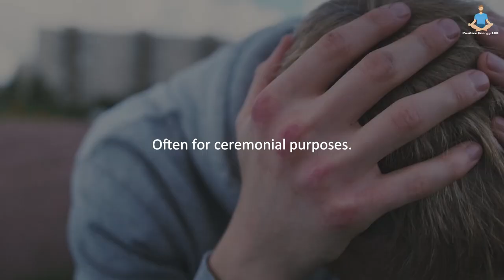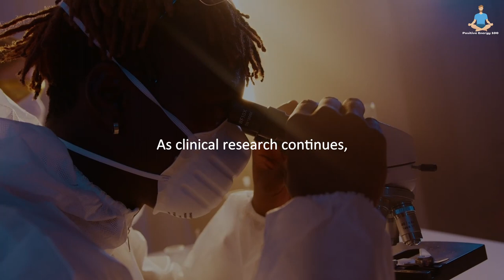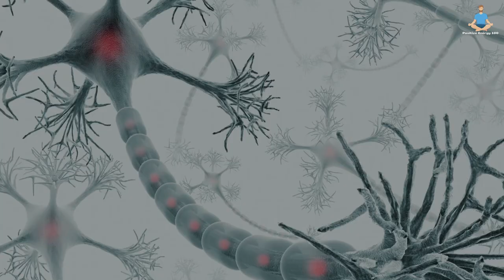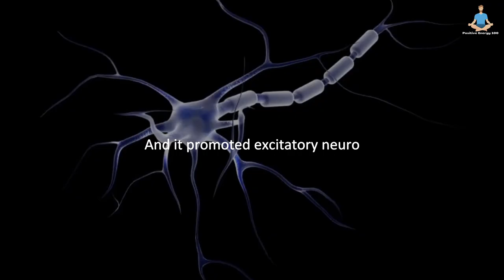The Wonders of Psilocybin Mushrooms - How They Can Help You Change Your Life positive energy 100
positive energy 100
In this video, we are going to explore the fascinating world of psilocybin. Psilocybin is a chemical that is found in magic mushrooms, and it is been shown to have powerful therapeutic effects on people.

We are going to explore the effects of psilocybin on the brain, and look at some of the research that has been done on the drug. We will also discuss the legal status of psilocybin, and how you can get your hands on some magic mushrooms if you are interested in trying them out.

So whether you are a curious skeptic or a die-hard believer in the therapeutic effects of magic mushrooms, this video is for you!

Previous related videos on Psilocybin in my channel: -

This content is also related to below subtopics: -
microdosing
microdosing mushrooms
depression treatment
micro dosing
the benefits of microdosing
microdosing research
microdosing experiment
business psychedelics
psilocybin dosagge
roland griffiths psychedelics
therapeutic research
initiative 58 psilocybin mushrooms
psilocybin treatment
entrepreneur psychedelics
microdose test
magic mushrooms oregon
microdosing benefits
treatment resistant depression
microdosing mental health
psilocybin oregon
psilocybin therapy
psilocybin in oregon